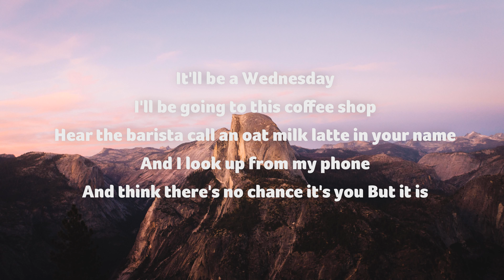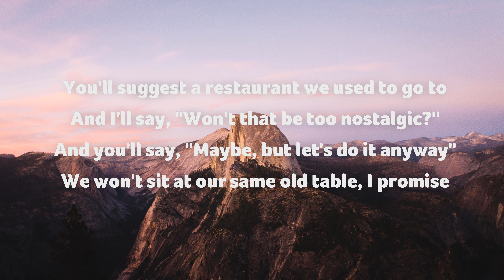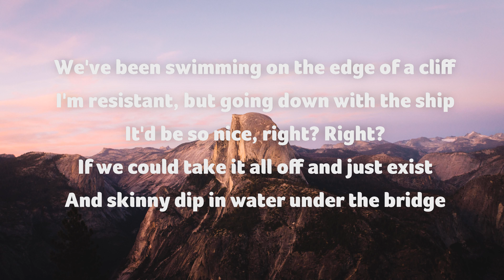Sabrina Carpenter Skinny Dipping Lyrics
Lyrics for Skinny Dipping:

[Verse 1]
It'll be a Wednesday
And I'll be going in this coffee shop
Hear the barista call an oat milk latte and your name
And I look up from my phone
And think there's no chance it's you, but it is
You'll say, "Hi", I'll say, "Hi, how are you?"
You'll say, "How's your family? How's your sister?"
I'll say, "Shannon's being Shannon"
After a minute of nonsensical chatter, you'll say
"Well, this was really nice, maybe we should do this on purpose sometime"
And it'll have been long enough that we won't harp on (Mmm-hmm)

[Pre-Chorus]
Arguments in your garage
All the ways we sabotaged it (Mmm-hmm)
What it was and what it wasn't

[Chorus]
We've been swimming on the edge of a cliff
I'm resistant, but going down with the ship
It'd be so nice, right? Right?
If we could take it all off and just exist
And skinny dip in water under the bridge

[Verse 2]
You'll suggest a restaurant we used to go to
And I'll say, "Won't that be too nostalgic?"
And you'll say, "Maybe, but let's do it anyway"
We won't sit at our same old table, I promise
And we won't bring up the past, we'll keep it bureaucratic
And we won't say it
But both of us, we'll be thinking about how different we are
From those scared little kids that had those (Mmm-hmm)

[Bridge]
Ah-ha-ha, ah-ha, ah-ha, ha